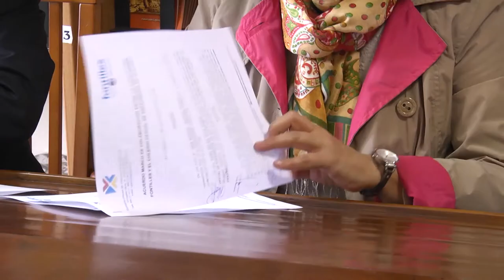Convenio entre Fontilles y el Colegio de Enfermería de Alicante | Cecova TV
Cada minuto se diagnostica un caso de lepra en el mundo. La enfermedad tiene cura desde los 80, pero en países subdesarrollados donde las autoridades silencian las cifras la lepra hace estragos y sigue sembrando un estigma entre los afectados. Encontrar estos casos y rehabilitarlos es uno de los principales objetivos de la veintena de proyectos de cooperación de Fontilles. Un convenio entre el Colegio de Enfermería de Alicante y esta institución acercará a las enfermeras la labor de este sanatorio.